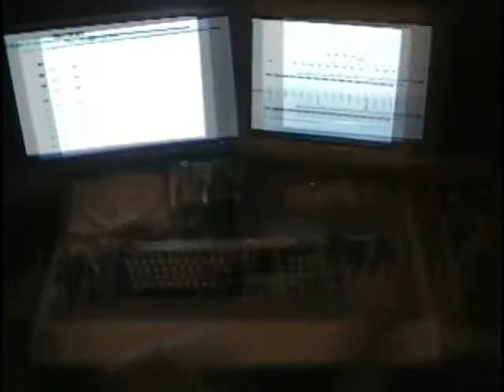Queen Letdown - Exhausted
Queen Letdown song "Exhausted" recorded summer 2008 at Easter Island Studios, Coxsackie, NY